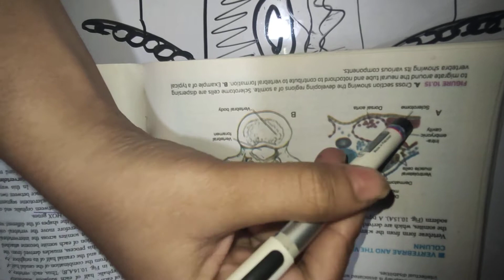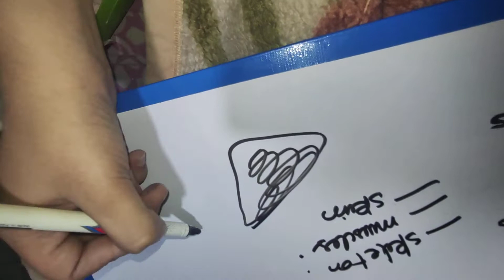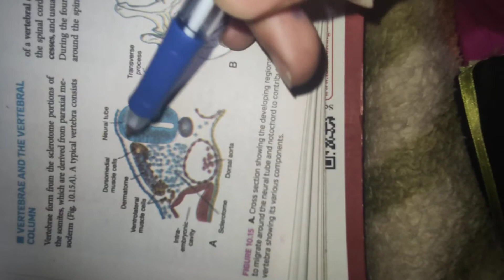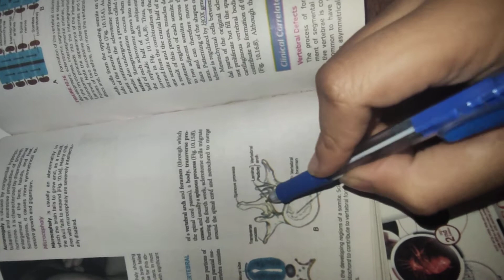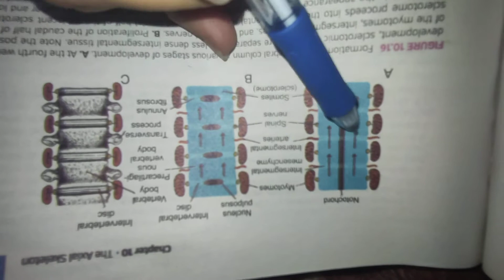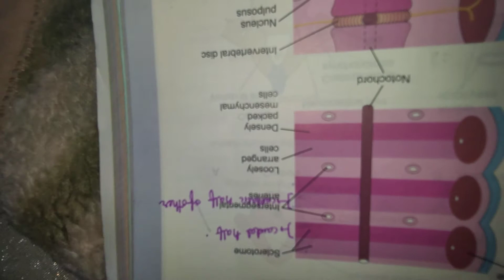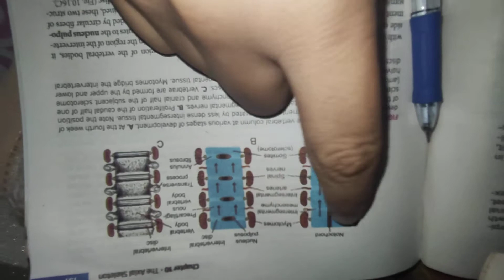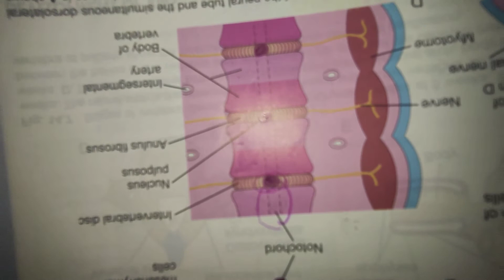Development of Vertebral column || embryology. ( easiest explaination.)